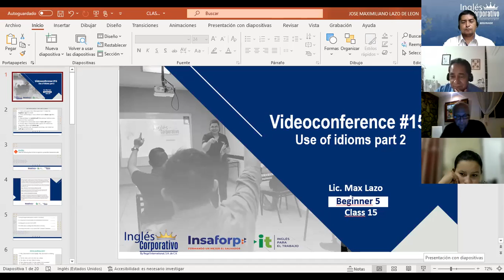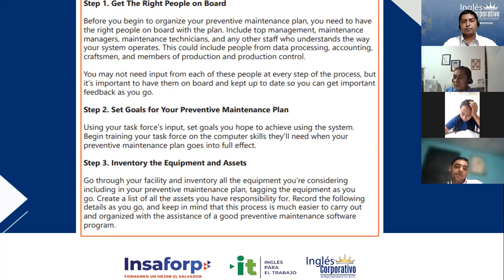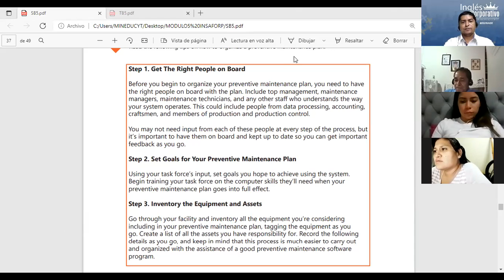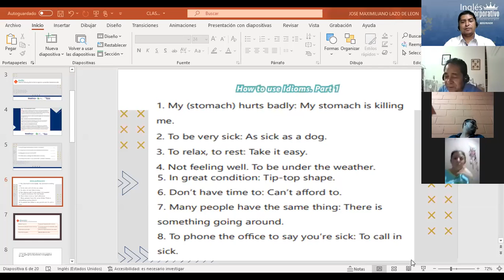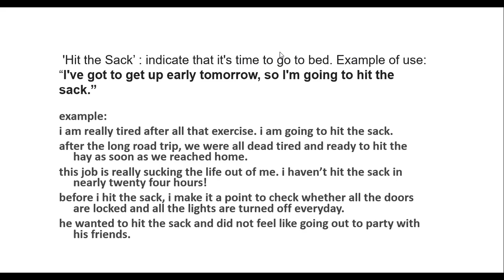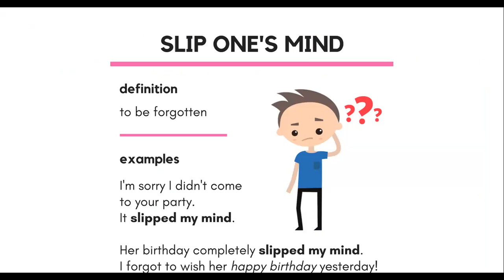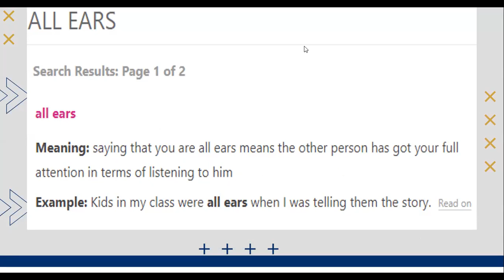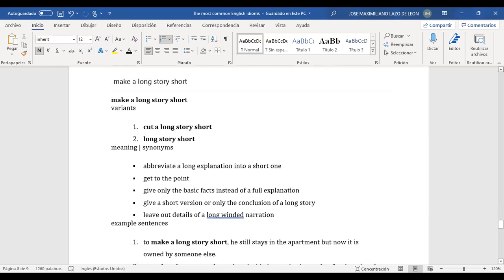Inglés Corporativo-Videoconferencia #15 Use of idioms part 2.